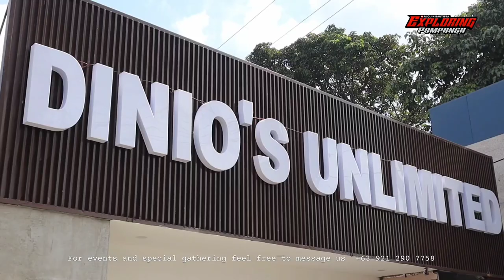Dinio's Unlimited - 379PHP Unli Samgy, Buffet, Dessert and Appetizers | Exploring Pampanga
379PHP Unlimited Samgy, Buffet, Kimbap, Dessert and Appetizers.

Cabalen bukas na ang bagong branch ng Dinio's Unlimited. Siguradong uuwe kayong busog. Hindi tinipid ang lasa na siguradong babalik ka.

379PHP UNLI INCLUSIONS:
🥓: Samgyupsal
🥢: Japchae
🍗: Fried Chicken w/ gravy
🥩: Crispy Sisig
🥦: Chinese style Chopsuey
🍛: Crispy Kare2
🍖: BBQ Texas Ribs
🍄: Creamy Beef mushroom
🦑: Spicy Fried Squid
🍚: Dinios Fried Rice

🥗: Green Salad
🥒: Chicken Salad
🌮: Nacho Chips
🍠: Thai Salad
🍙: Kimbop Maki
🍤: Kani Tempura
🥣: Beef Bone Soup
🥬: Lettuce
🥢: Kimchi
🥓: Samjang
🍚: Rice

🍮: Maja Blanca
☕: Coffee jelly
🍃: Pandan Salad

Pwede niyo din i celebrate ang mga special occasions niyo dito Cabalen.

Landmark: INFRONT OF ROBINSONS  MALL BALIBAGO, Angeles City, Pampanga (Search on google map)